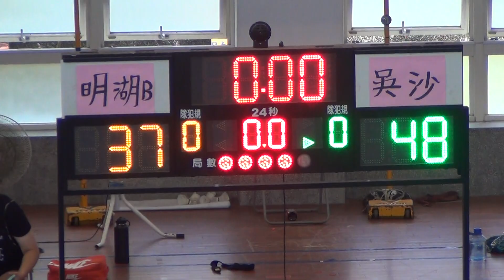2023/7/4-五結鄉鄉長盃籃球錦標賽國男組-明湖國中B+吳沙國中-5